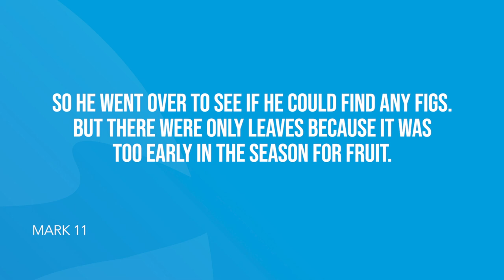Mark 11 | Daily in the Word | Pastor Joe Prestridge